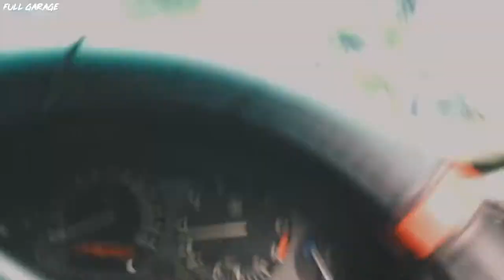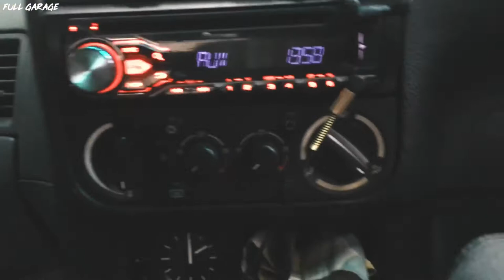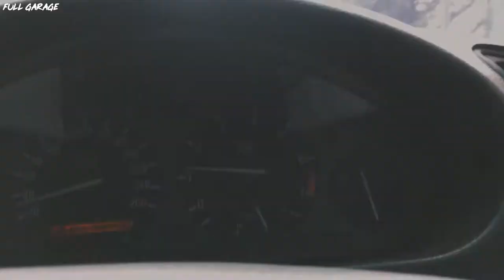Swapping Wheels | Full Garage Small Vlog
Full Garage Merchandise